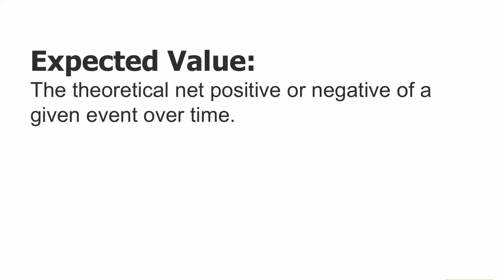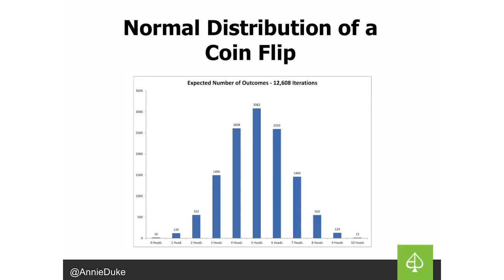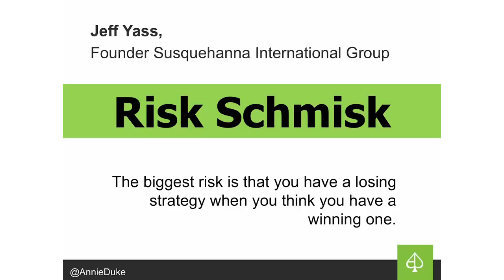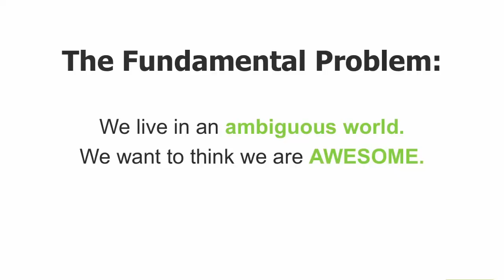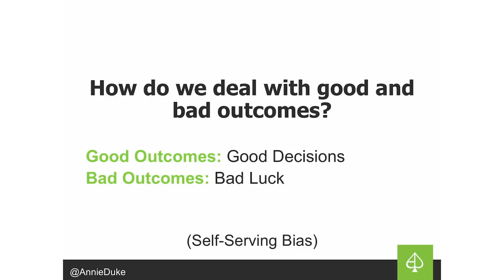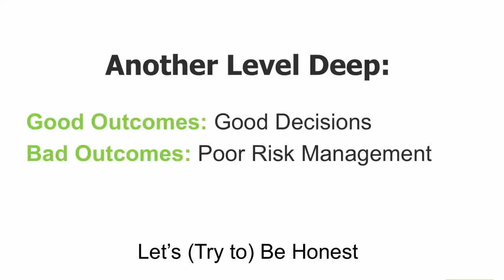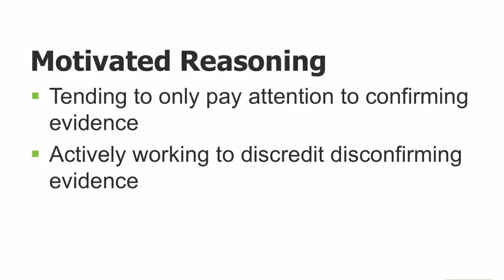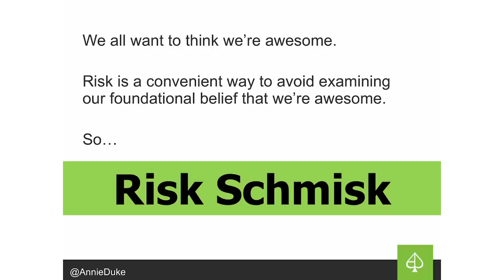Risk Schmisk | Annie Duke | TEDxGeorgetown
Poker is a game of decision making under conditions of uncertainty over time. Annie Duke, a World Series of Poker (WSOP) bracelet winner, has learned how to mitigate this risk at the poker table in order to become a  world champion. In this experience-based talk, Annie Duke relates the decision-making process in poker to the way we make decisions in life.

Annie Duke has upped the ante as to what it means to be a “Risk Taker.” Annie is known for having made millions as a professional poker player. She was the leader money winner among all women and holds a WSOP gold bracelet. Having won the 2004 WSOP Tournament of Champions and National Heads-Up Poker Challenge, Ms. Duke now speaks, writes, and works towards enlightening others about the intricacies of a life based around taking risks. Ms. Duke had interest in playing cards from an early age, attended Columbia University, and pursued a PHD in Psychology at the University of Pennsylvania. One month before defending her dissertation on cognitive linguistics, Duke took the biggest risk of all and left academia to play poker. Along with Don Cheadle, Duke co-founded the charity Ante Up for Africa.